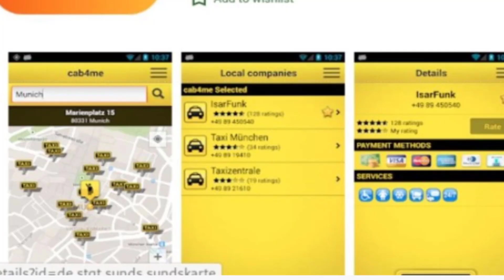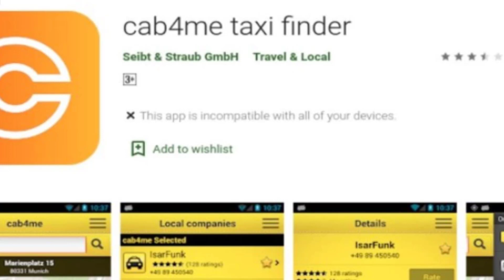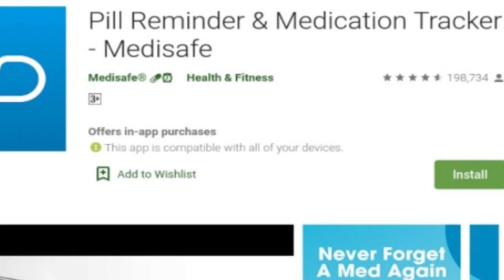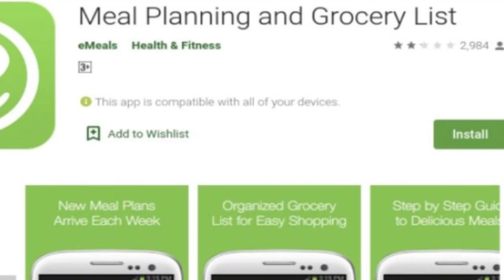महिलाओं के लिए जरूरी मोबाइल ऍप्स Useful Apps for Ladies in Hindi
महिलाओं के लिए कुछ ऍप काफी उपयोगी होते हैं आज इस वीडियो में हम इसी के बारे में आपको बतायेगें।

जैसे - पिल रिमाइंडर, मेंस्ट्रुएशन साइकिल रिमाइंडर एंड चेक, एमरजेंसी कैब